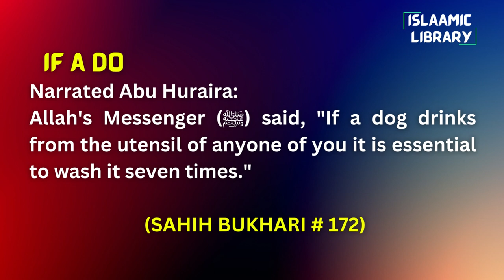Surah Maidah Ayah 86-89 Tafseer in English by Dr. Israr Ahmed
TOPICS COVERED IN THESE AYAHS:
1. Don't declare something forbidden when ALLAH has declared it permissible.
2. Be mindful of ALLAH every time.
3. The kaffara (expiation) of breaking the oath.

Narrated Abu Huraira:
Allah's Messenger (ﷺ) said, "If a dog drinks from the utensil of anyone of you it is essential to wash it seven times."